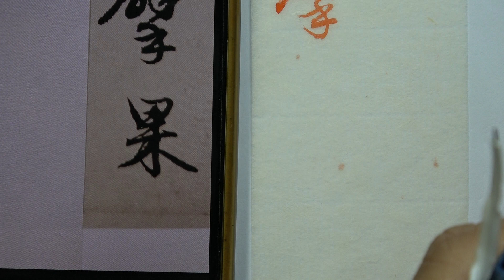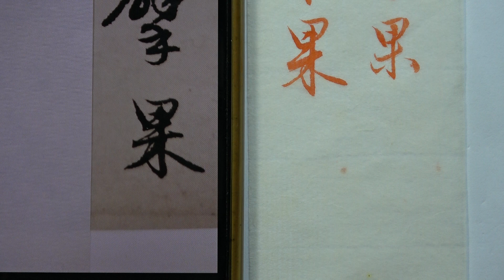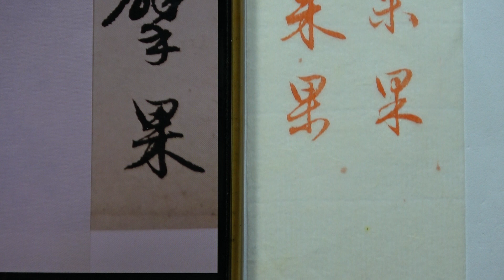趙孟頫 每日一字 0806果~全集06篇